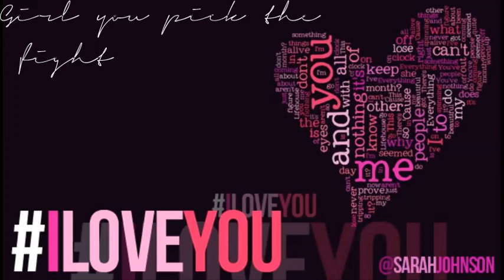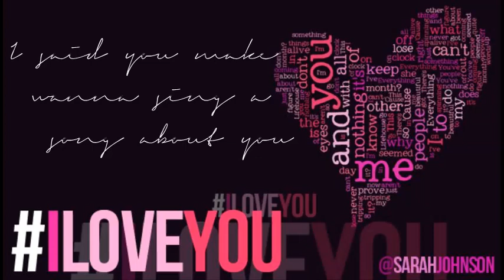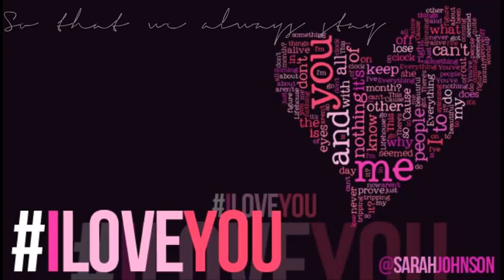Ne-Yo - Brand New (3 Simple Rules) w/Lyrics VdayVid4SarahJ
Ne-Yo
"Brand New"
3 Simple Rules Mixtape